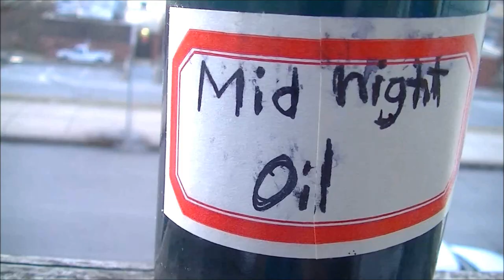Burn The Midnight Oil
I invented a magical oil that when you light it like a candle, turns day into night!

April Fools! I imagine you kinda knew something was up looking at the date. But you can actually create your own midnight oil. This really is a visual pun that comes from "burning the midnight oil", which means to stay up very late usually working. You can make your own midnight oil, you just need cooking oil (canola oil works best but any kind can work), oil soluable blue dye, water soluable blue dye, a floating candle, a little glass jar, and a little water. Here is how you can make your own midnight oil using just a few household ingredients.

First, make sure you have all your ingredients readily on hand.

Put some oil in a bottle and add tons of blue food coloring, shake well.

Add lots of blue food coloring to water as well.

Both should look midnight blue before you continue.

Add the midnight blue water to the jar, just add a little.

Add the midnight blue oil (the midnight oil) to the jar.

Place the floating candle atop and light the wick.

Congratulations! You have your own midnight oil!

This is something quite a bit different from my usual type of video that I film. It's half joke, half DIY project, but 100% fun for me to think up these kinds of things. Hopefully you like this! if you want to see more novelty stuff like this, please let me know. I want to create stuff you enjoy, but I want to make sure it's stuff that you enjoy. Thanks for taking the time to watch these videos of mine!